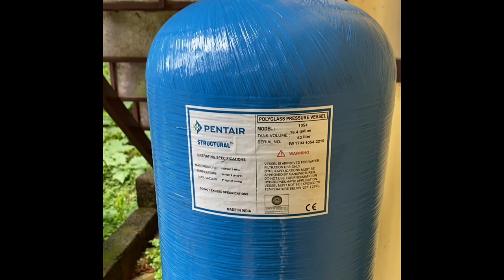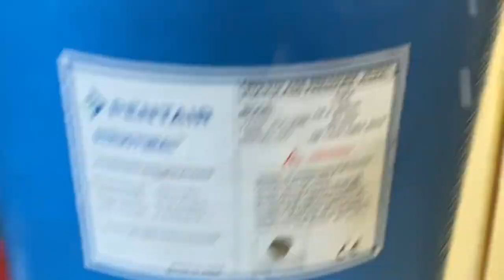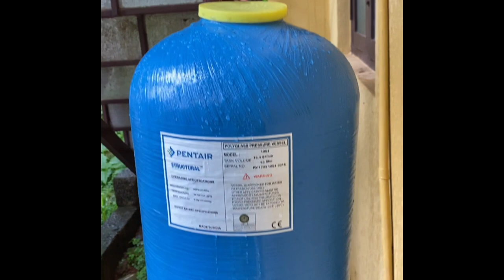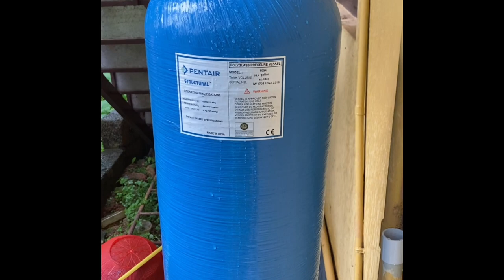How to make a water filter at home | Vessel filter installation video -Remove iron & clay from water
This is a video about making a vessel filtration unit at home yourself without depending on any agencies. It costs me less than Rs10000 to install this unit by myself. All the shops in my area was asking for about Rs25000 for a single vessel unit. So I am just showing everyone how you can save so much money by doing this yourself. It will only take 2-3 hours to fix this vessel filtration unit. Please don't fall for the traps of shopkeepers promoting this for high price. The filter works well but the cost they are quoting is very high.
This is better than the PVC pipe filters also as the final cost is almost similar to that when finally made. Please follow the video to understand more about this.

Please ask all your queries in the comments section. I will be glad to help with people needing help regarding this. Hope everyone likes the video. There might be mistakes in the video from our part. Sorry for that.

Where to buy the components?